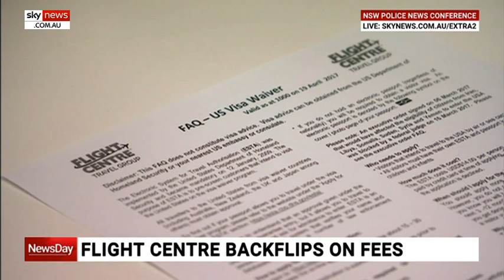Flight Centre backs down on cancellation fees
Flight centre has backed down on charging its customers excessive cancellation fees after receiving fierce public condemnation.

Customers were facing $300 cancellation fee per person for flights and trips axed due to the coronavirus pandemic.

A $600 cap will now apply to any international booking for two or more customers and a $100 cap per booking for domestic travel.